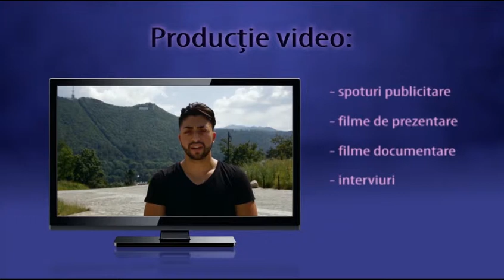Filmare fotografie nunta, botez, cununie civila, fotograf, cameraman Buzau la cel mai bun pret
Cele mai bune preturi la calitate profesionala pentru filmari nunti, botezuri cununii civile judetul Buzau. Un fotograf profesionist sau o echipa de fotografi profesionisti va vine in intampinare cu servicii de fotografie la nunta, botez, cununie civila sau o sedinta foto personalizata dupa nunta. Fie ca doriti una sau mai multe sedinte foto, acasa, in studio intr-un loc ales de miri, nasi sau parintii copilului, fie ca doriti sa fim prezenti doar acasa sa fotografiem traditii, doar la primarie, casa casatoriilor, oficiul de stare civila, biserica, restaurant pana la taierea tortului sau doar la prima baita a copilului de a doua zi facuta de nasi, va stam la dispozitie oricand cu oferte personalizate pentru fiecare buget. Fotograful sau fotografii dupa ce termina munca de teren, vor edita pozele pe computer sau statia grafica intr-un program de editare dedicat astfel ca fiecare poza sa fie la un nivel calitativ superior dupa ce a fost procesata. Serviciul de procesare poze include si imprimarea pozelor pe diverse formate, un album foto sau mai multe albume foto, o fotocarte sau mai multe fotocarti, rama cu poza, magneti si multe altele.
Un videograf care este si cameraman profesionist, sau o echipa de cameramani profesionisti va sta la dispozitie cu servicii de filmari evenimente respectand regulile si incadraturile de baza din domeniul cinematografic sau al televiziunii. Montajul video, editarea materialului brut, se face de un editor video cu experienta intr-un program de montaj video in care editorul va face efecte de sunet si imagine, tranzitii, corectie si gradatie de culoare. Materialul finit va fi sub forma unui videoclip sau mai multor videoclipuri, clip video, clipuri video, film sau mai multe filme de lung, mediu sau scurt metraj. Filmarile se fac in format HD sau full HD si se predau pe DVD personalizat, stick USB sau hardisk extern. De asemenea se poate trimite materialul filmat brut si cel finit si prin transfer online.
Avem preturi promotionale pentru anul 2017. Cele mai bune preturi raportate la calitate profesionala. Reduceri de preturi pentru sezonul 2017.

Ne putem deplasa oriunde in Romania.